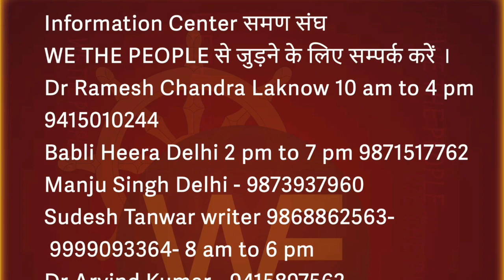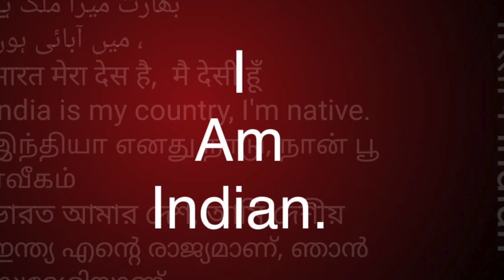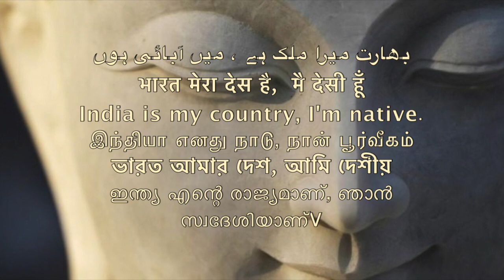समण संघ भाग-10 SAMAN SANGH part -10 WE THE PEOPLE CONCEPT हम भारत के लोग /Sudhir Raj Singh/Pali